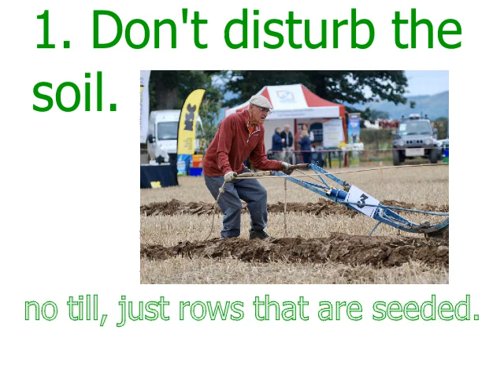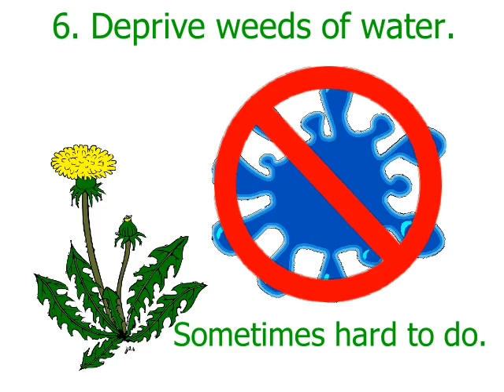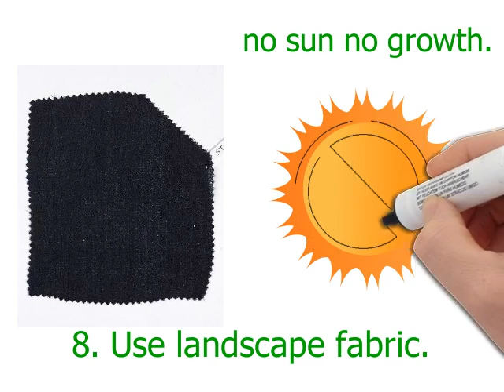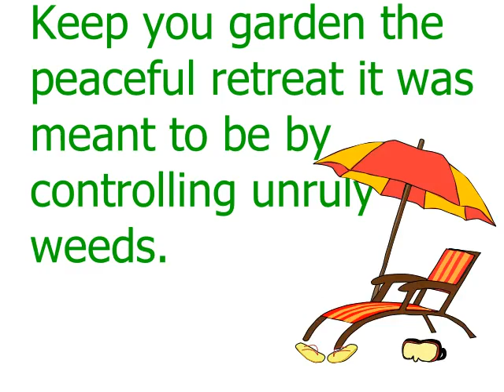Best Garden Weed Control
I get commissions for purchases made through links below this video.
Go organic and the benefits will pay you tenfold.